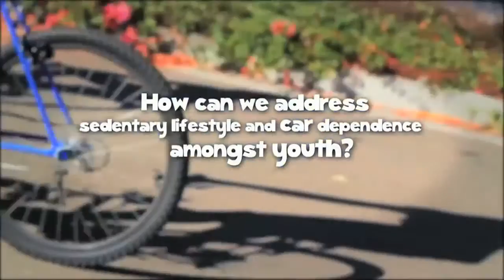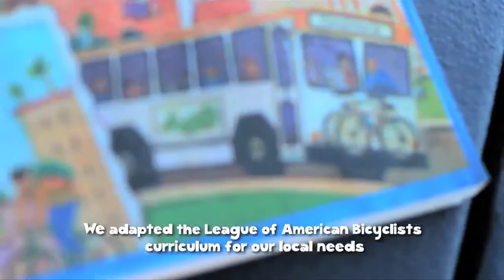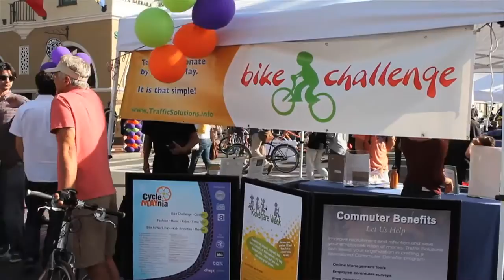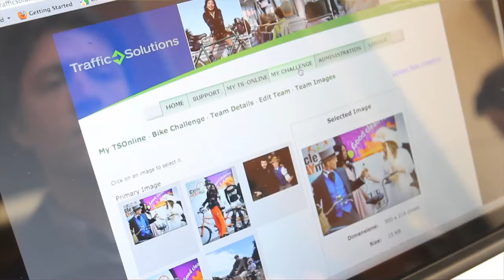805 Focus: CycleMAYnia - Vintage TVSB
Guests Edward France of SB Bike Coalition & Kent Epperson of Traffic Solutions
*First published on May 15, 2013*